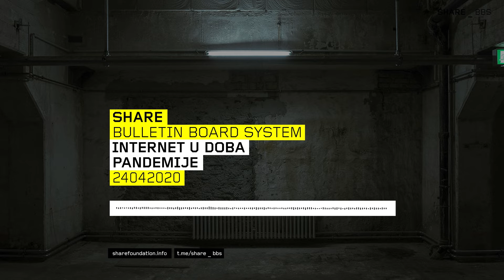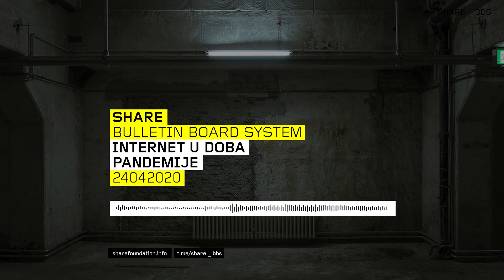SHARE_BBS - Sistemski Problem (Internet u doba pandemije)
Izvori: Tačka Ključanja - Dan posle 017 – Andrej Petrovski i Danilo Krivokapić o digitalnom nadzoru | Radio Slobodna Evropa - Srbija u dva 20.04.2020 | Radio 202 Обрати пажњу! : Неовлашћен приступ информационом систему COVID-19 | NOVA S - Među nama 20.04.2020 | Radio Beograd 2 - Digitalne Ikone 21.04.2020 | RTS - Redovna konferencija za medije 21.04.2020